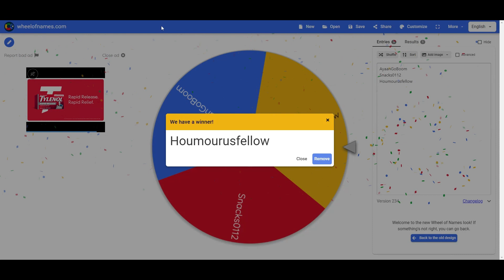Winner of the giveaway!!